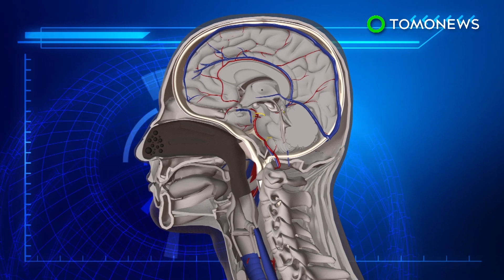กินขี้มูกเพื่อสุขภาพได้จริง นักวิทยาศาสตร์ยืนยัน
SASKATOON, CANADA — นักวิทยาศาสตร์เผยว่าผู้ปกครองไม่ควรห้ามลูกๆแคะจมูกอีกต่อไป แถมยังควรแนะนำให้เด็กๆกินขี้มูกเพื่อสุขภาพ

ศาสตราจารย์ Friedrich Bischinger ผู้เชี่ยวชาญด้านปอดของออสเตรียกล่าวว่า การกินขี้มูกแห้งเป็นวิธีที่ดีในการเสริมสร้างระบบภูมิคุ้มกันของร่างกาย

นักวิทยาศาสตร์จากมหาวิทยาลัยต่างๆรวมถึงเอ็มไอทีและฮาร์วาร์ดเผยว่าขี้มูกแห้งมีแบคทีเรียที่ดี  การรับประทานขี้มูกแห้งจะช่วยป้องกันไม่ให้แบคทีเรียสาเหตุของฟันผุจับตัวกับฟัน แถมยังป้องกันการติดเชื้อทางเดินหายใจ แผลในกระเพาะอาหาร และแม้กระทั่งเชื้อเอชไอวีได้

"ธรรมชาติผลักดันให้เราทำสิ่งที่แตกต่างกันเพราะการมีพฤติกรรมแปลกๆบางอย่าง หรือการกินอาหารที่แตกต่างกัน ล้วนแต่มีประโยชน์กับเรา" ดร. สกอตต์ แนพเพอร์ ศาสตราจารย์ด้านชีวเคมีของมหาวิทยาลัยซัสแคตเชวัน แคนาดากล่าว

CBC News รายงานว่านักวิจัยบางคนกำลังพัฒนายาสีฟันขี้มูกสังเคราะห์และหมากฝรั่งขี้มูกเพื่อปรับปรุงอนามัยในช่องปาก